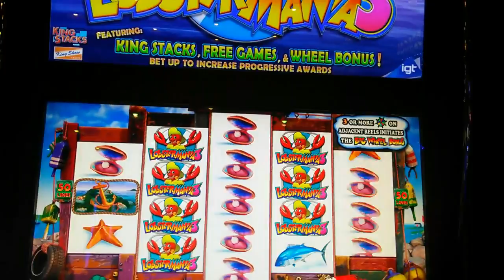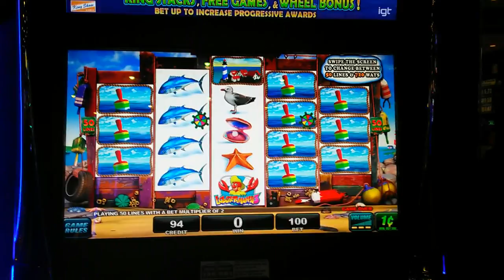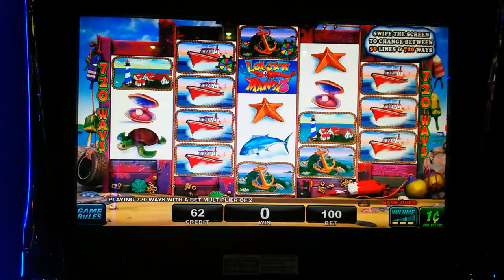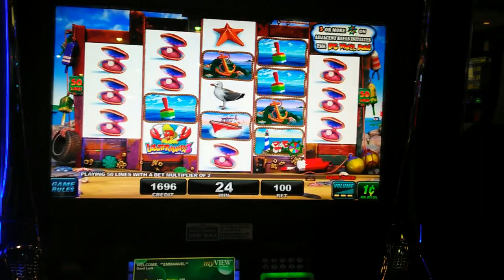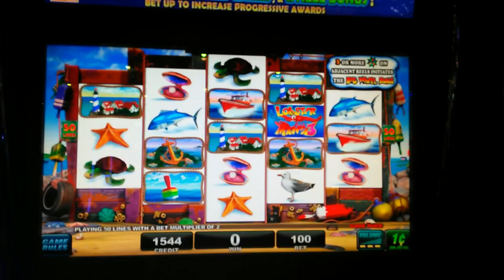(First Attempt) Igt - Lucky Larry's Lobstermania 3 : Live Play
This video was filmed